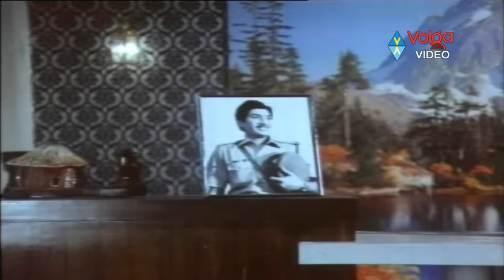Justice Chowdary Songs - Chattaniki Nyayaniki - NTR Sridevi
Justice Chowdary Songs - Chattaniki Nyayaniki

Movie: Justice Chowdhary,
Cast: NTR, Sridevi, Kaikala Satyanarayana, Rao Gopala Rao, Sharadha,
Director: K Raghavendra Rao,
Producer: Trivikrama Rao T,
Release Date: 28th May 1982.

Songs:
Abba Musuresindi
Chattaniki Nyayaniki
Idi Okatato Number
Muddu Mida Muddu
Nee Chekkili Vela Yenta
Nee Toli Choopulone
Sri Lakshmi Pelliki